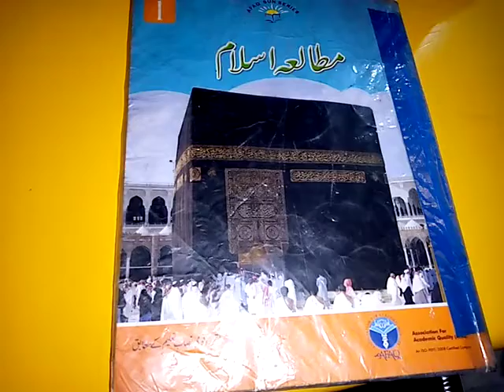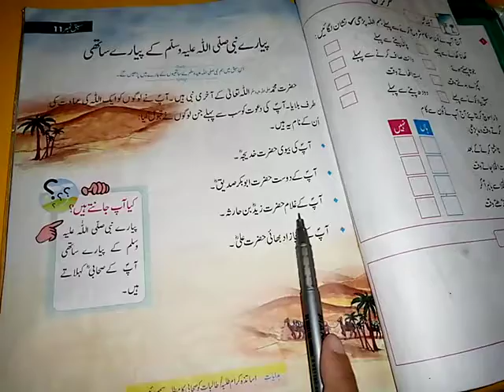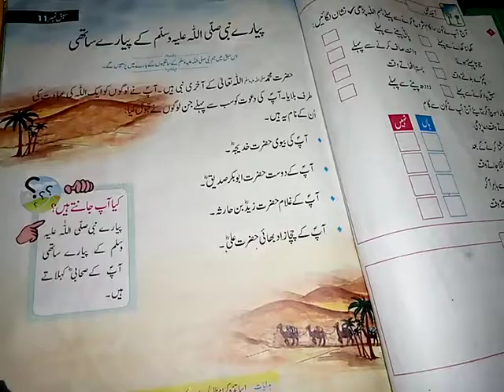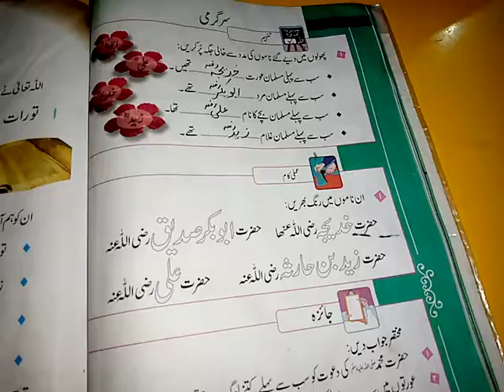One, Islamiat, Lecture#21, Unit#11 reading